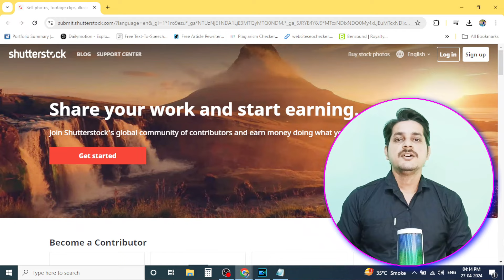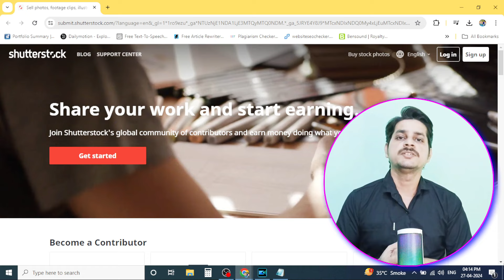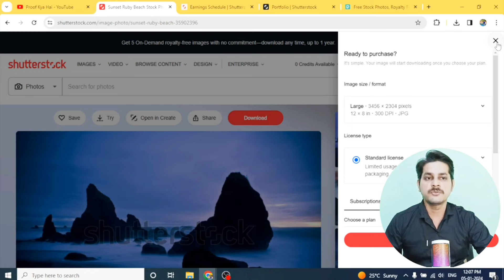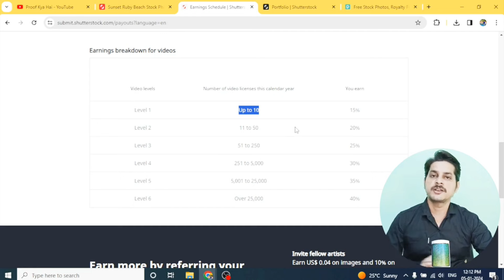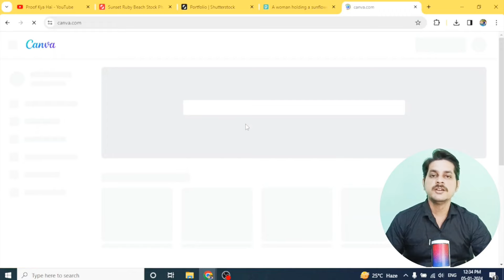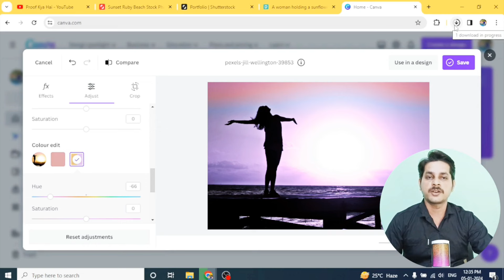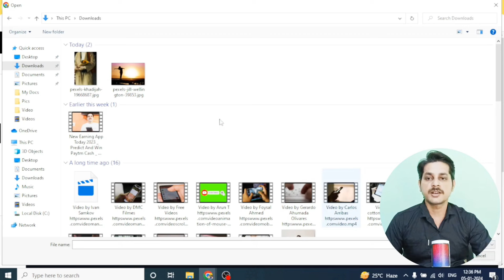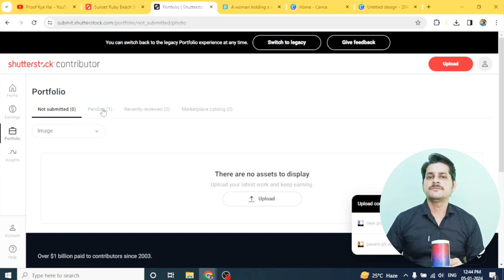Shutterstock | Sell Images Online | Shutterstock.com India | Free | Work From Home Jobs | Part Time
Camera And Mic Used For This Video :
1) Best Budget Mic
2) Best Budget Camera
3) Best Budget Laptop
4) Best Budget Tripod Stand

Some Queries Related To This Video:
shutterstock,
shutterstock how to make money,
shutterstock malayalam,
shutterstock contributor,
shutterstock contributor earnings,
shutterstock account kaise banaye,
shutterstock me photo kaise upload kare,
shutterstock app,
shutterstock app se paise kaise kamaye,
shutterstock app me photo kaise upload kare,
shutterstock account create,
shutterstock account,
shutterstock ai generated images,
shutterstock approved photos,
ai image shutterstock,
ai shutterstock,
ai image sell shutterstock,
app shutterstock,
additional info shutterstock,
shutterstock best selling images,
shutterstock best selling vectors,
shutterstock bank account,
best selling photos on shutterstock,
best selling vectors shutterstock,
shutterstock contributor image not approved,
shutterstock contributor account kaise banaye,
shutterstock contributor upload images,
shutterstock contributor app se paise kaise kamaye,
shutterstock create account,
shutterstock contributor tutorial,
contributor shutterstock,
cara daftar shutterstock,
create shutterstock account,
shutterstock details,
shutterstock earning proof,
shutterstock earn money,
shutterstock earning withdrawal,
earn money from shutterstock,
earning shutterstock,
earn money through shutterstock,
edit photo for shutterstock,
shutterstock full details,
shutterstock full course,
shutterstock fake or real,
shutterstock full tutorial in hindi,
shutterstock guide,
shutterstock guide for beginners,
shutterstock how to make money in hindi,
shutterstock how to use,
shutterstock how to create account,
shutterstock how to sell photos,
shutterstock hack,
how to sell photos on shutterstock,
how to use shutterstock to earn money,
how to create shutterstock account,
how to work on shutterstock,
how to withdraw money from shutterstock,
how to sell on shutterstock,
shutterstock income,
shutterstock image upload,
shutterstock is real or fake,
shutterstock image size upload,
is shutterstock safe to use,
is shutterstock worth it,
income from shutterstock,
how to sell in shutterstock,
sell photo,
sell photos online and earn money,
sell photos on shutterstock,
sell photos and earn money malayalam,
sell photo earn money,
sell photo shutterstock,
sell photo and earn money,
sell photos and earn money shutterstock,
sell photos and videos online,
sell photos and earn money app,
sell photos and earn money 2023,
sell photos and earn,
photo sell earn money app,
ai photo sell,
how to sell photo and earn money,
photo selling best website,
sell photos online best website,
best photo sell website,
best photo sell app,
photo sell earn money website,
photo sell earn money app 2023,
photo sell earn money website 2023,
photo sell earn money,
online photo sell earn money,
sell stock photos for money,
earning from photo sell,
how to sell photo,
how to sell photos in shutterstock,
how to sell photos online,